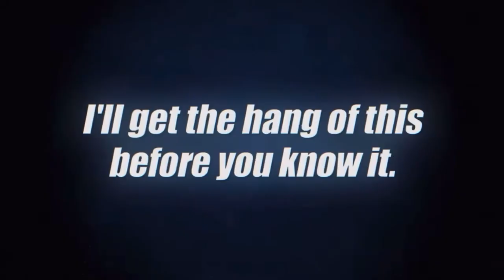(DBLEGENDS)BRO 3 YEARS LATER !! FINALLY !! SSJ BLUE SHALLOT IS COMING IN DB LEGENDS !!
Follow and smash the like button